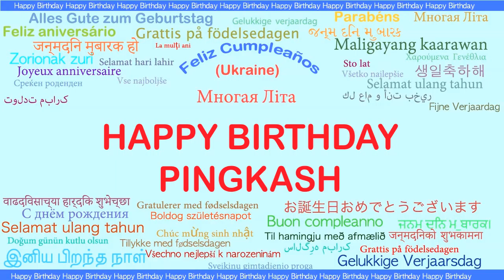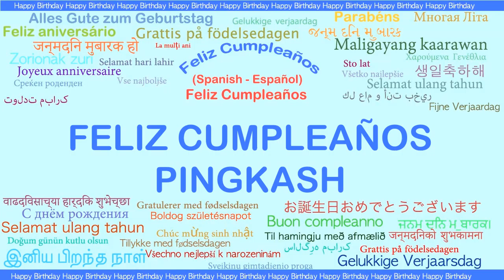Pingkash Languages Idiomas - Happy Birthday